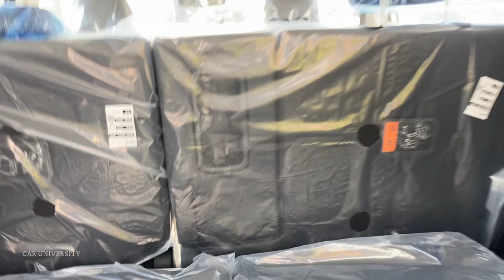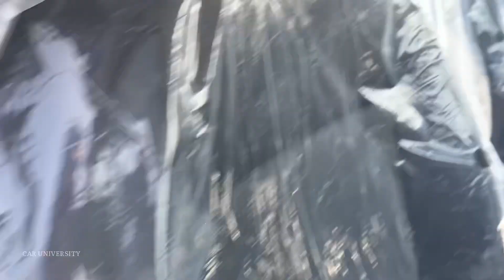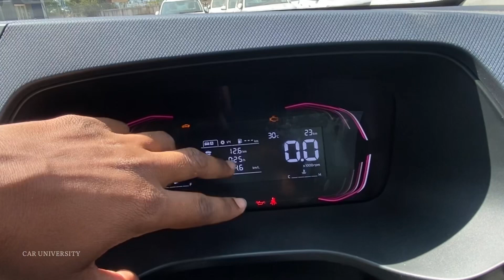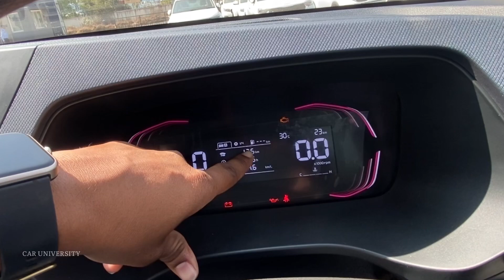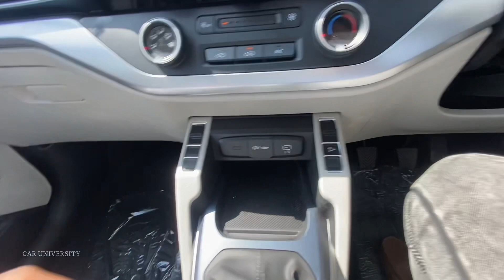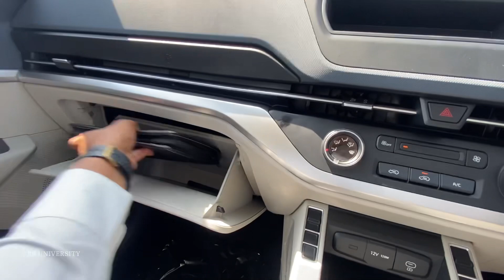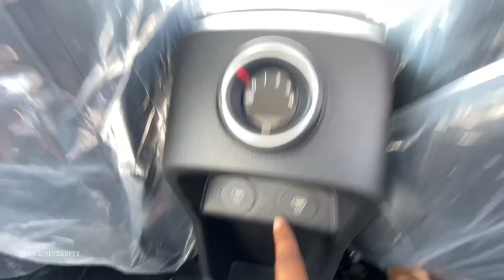डिमांड ज़्यादा गाड़िया कम☹️2023 Kia CARENS Base Model I Premium/Turbo |@10.20L|Carens Premium Review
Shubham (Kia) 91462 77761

Kia Carens Base Model Premium
Also Available with Turbo Engine Option

Colour Options -3 Colour Options For base model
Sparkling silver
Imperial blue
Clear white ￼￼￼